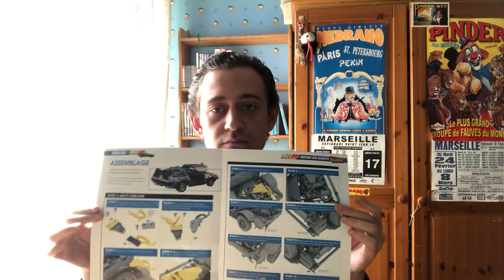CONSTRUIRE VOTRE DELOREAN N°91